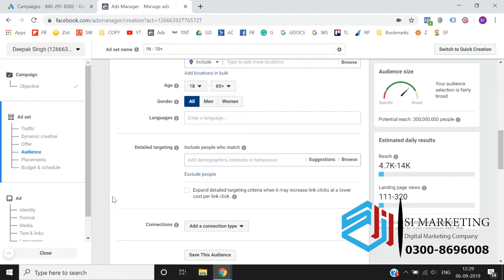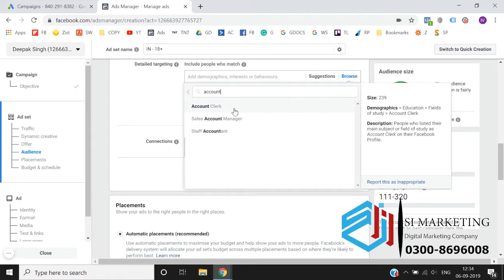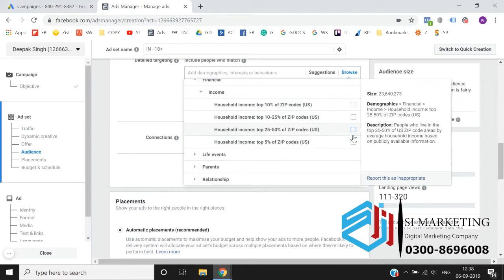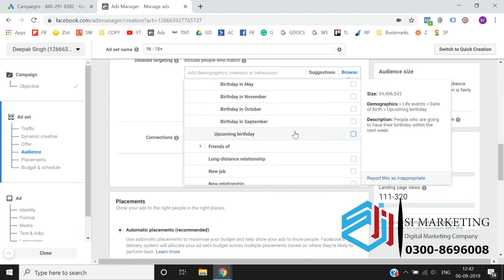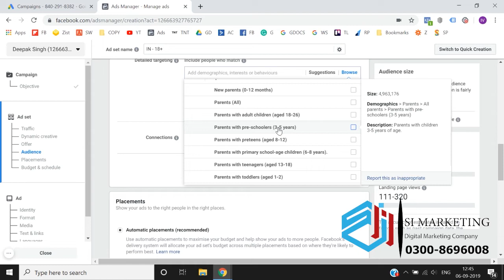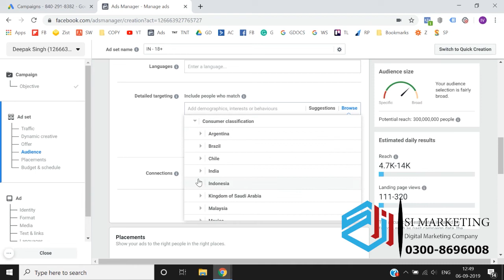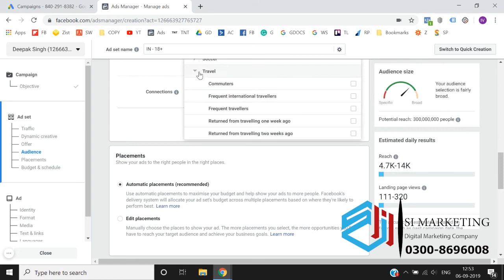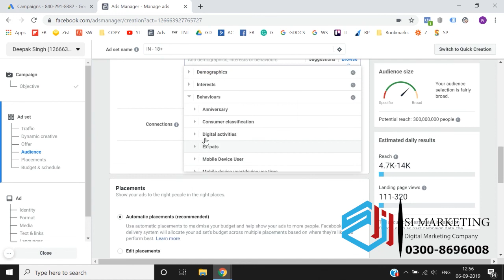Types Audience in Facebook Based on Demographic |How to select best audience in Fb ads lec13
Education level based audience
Field of study
Based on location
Based on offers
daily needs